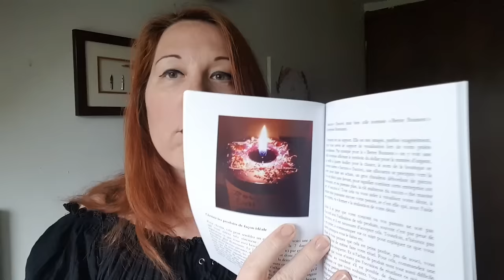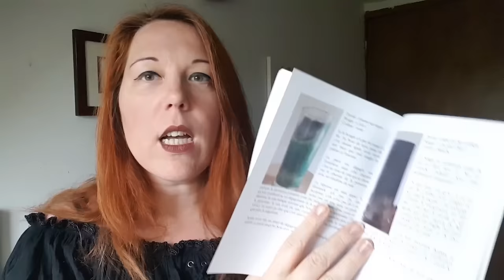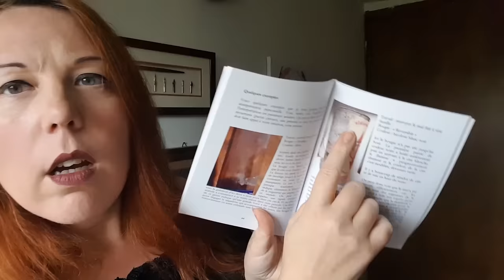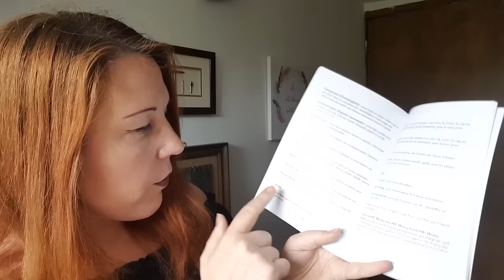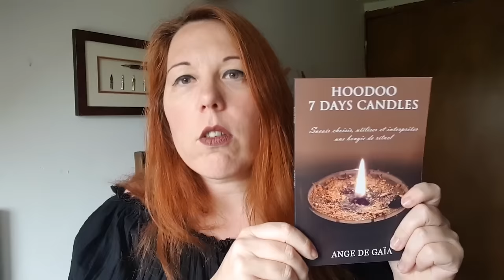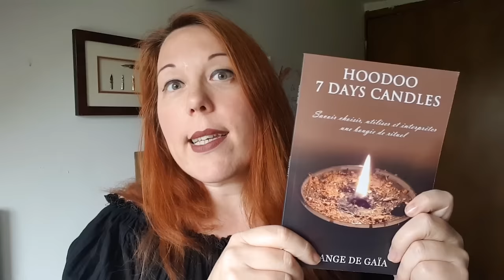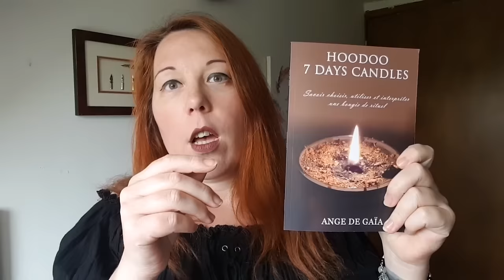Mon livre sur l'interprétation des 7 days candles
Je vous présente mon livre sur les 7 days candles, ces bougies rituelles issue de la magie HooDoo.

Mise à jour 2023 : La seconde version a été publiée. Pour vous procurer le livre (e-book ou papier) voici le lien Amazon